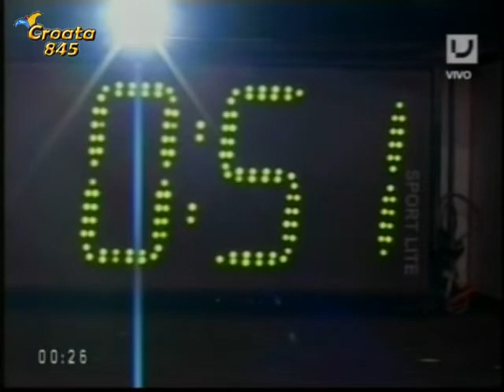LOS CALMANTES 2010 - ACTUACIÓN COMPLETA - croata845